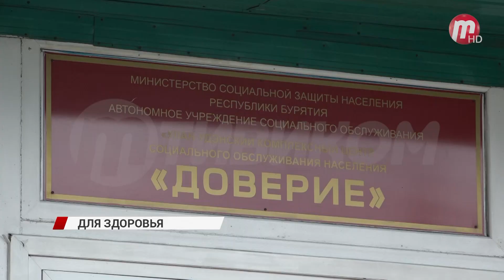В Улан-Удэ в комплексном центре "Доверие" можно взять ходунки и костыли напрокат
Вера Михайловна Оловянникова перенесла инсульт. Ходить самостоятельно женщина не могла и обратилась в центр "Доверие" на Мокрова. Ходунки и костыли напрокат в центре "Доверие" выдают уже 3 года. Благодаря фонду «Старость в радость". Здесь есть кресла-коляски, противопролежневые матрасы, скользящие простыни и опоры под спину. Большой спрос на кресла-коляски и многофункциональные кровати. Средства бесплатные. Договор с нуждающимися заключают на год. Татьяна Викторовна Сухинина не нарадуется трости с подлокотником, которую взяла напрокат в "Доверии". В центре "Доверие" знают, как важно для каждого человека сохранить здоровье и активность. В группах дневного пребывания для людей в возрасте здесь всегда занятия физкультурой. Некоторым после них уже никакие трости не нужны.